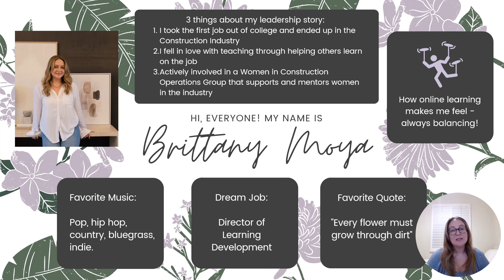E523: My Leadership Story VLOG from IDT 535 (Brittany Moya-Duke)